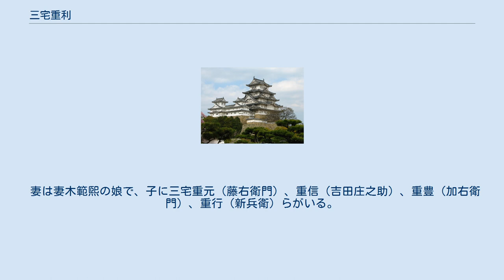三宅重利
三宅 重利（みやけ しげとし、天正9年（1581年） - 寛永14年11月14日（1637年12月30日））は、安土桃山時代から江戸時代の武将。
幼名は師、与平次。
 肥前唐津藩士で、富岡城代。
通称の三宅藤兵衛の名で知られる。
 父は明智光春（秀満、光慶、旧称・三宅弥平次（左馬助））、母は明智光秀の娘（細川ガラシャの姉、お藤とも）と伝わっている。
 天正10年（1582年）、本能寺の変の時は勝竜寺城の留守居役だったが、家臣の三宅六郎太夫（あるいは姥）に抱かれて京都に逃れ、父の知り合いである町人・大文字屋のもとで育った。
12歳で鞍馬寺に入るも、翌年には叔母の細川ガラシャ（秀林院）を頼って細川氏領国の丹後に移り、以後細川家の庇護を受けた（のち三宅与助と名を改め、300石を遣わされた）。
 のちに細川家を辞去し、父・明智秀満の元家臣であった天野源右衛門（安田国継（安田作兵衛）が改名）の縁により300石で唐津藩（寺沢家）初代藩主の寺沢広高に仕えた。
元和7年（1621年）には2代藩主寺沢堅高によって唐津藩の飛地であった天草を統括する富岡城の城代に取り立てられた（知行は計1万500石）。
 元はキリシタンだったが棄教し、寛永14年（1637年）の島原の乱では富岡城代として天草四郎率いる一揆勢と戦った。
しかし、本渡での戦いに敗れて敗走し、のち自刃した。
首は一揆勢によって獄門に処されたという。
 妻は妻木範煕の娘で、子に三宅重元（藤右衛門）、重信（吉田庄之助）、重豊（加右衛門）、重行（新兵衛）らがいる。